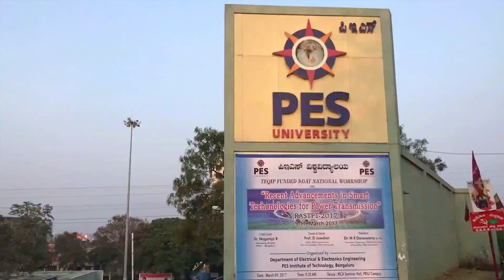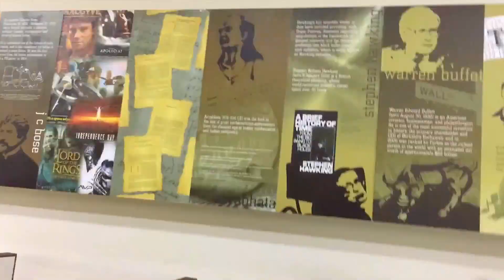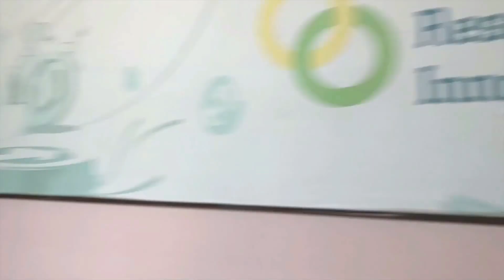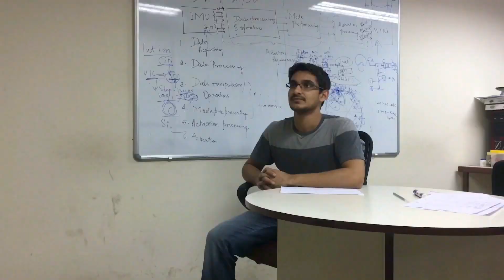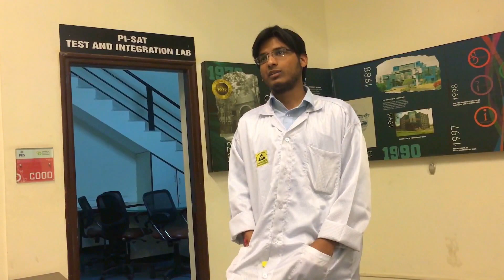PES University - PiSAT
Here's of a video of the glorious achievement of PESU students and University, Bangalore.
Presenting to you the PiSAT satellite.
Developed and Designed by Team CORI of the PES University, this is a nano satellite which can multiple complex functions.
It was Launched and Supported by Indian Space Research Organisation, India.